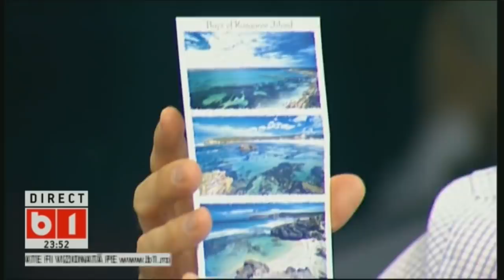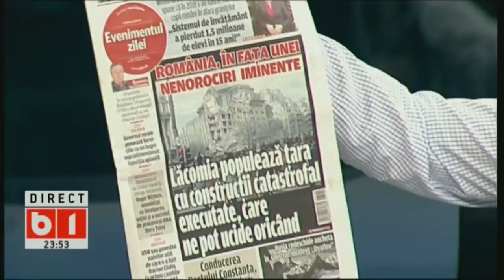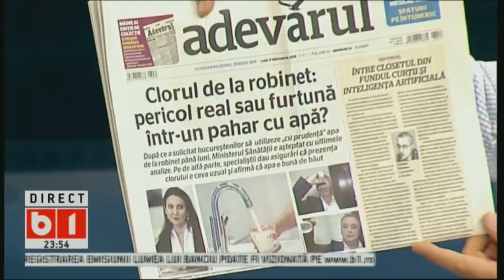LUMEA LUI BANCIU. 3 FEBRUARIE 2019, P3/3